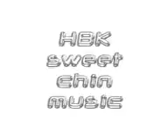Top 10 Finishes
WWE or WWF